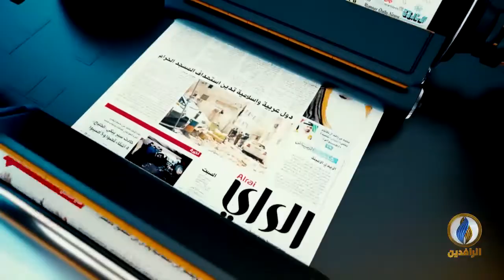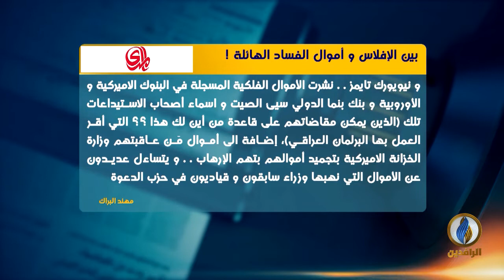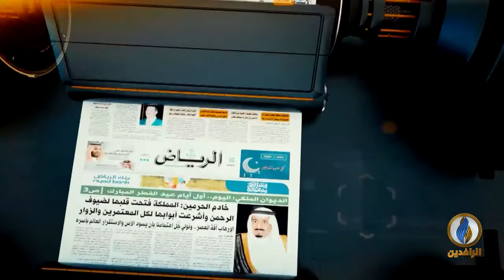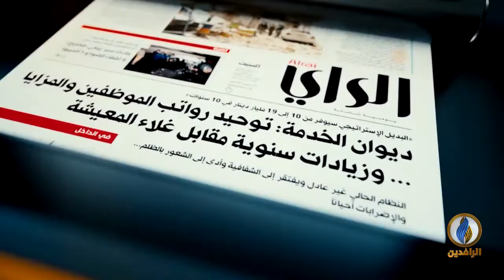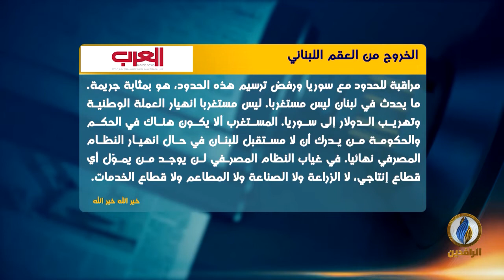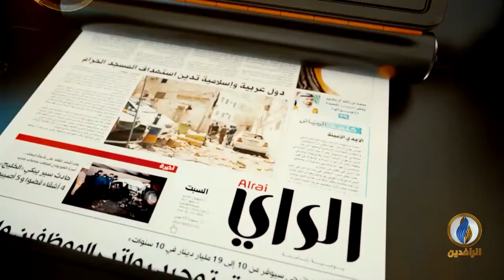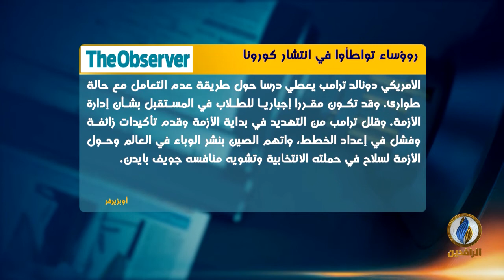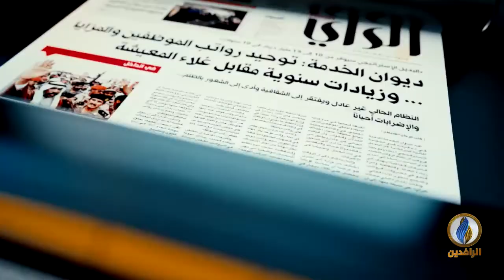صدى_الأقلام | 18 - 5 - 2020